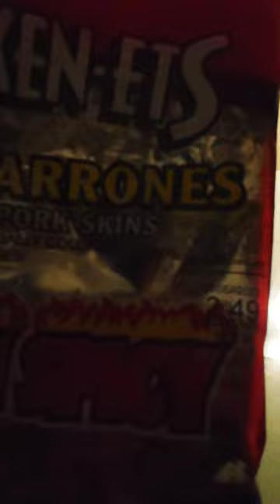Tupac Resurrection: Have you ever had a Greedy X ? 🍽️